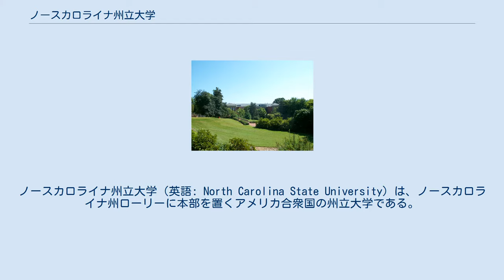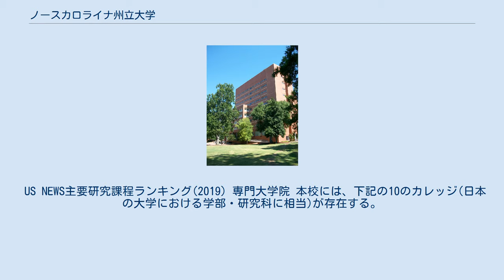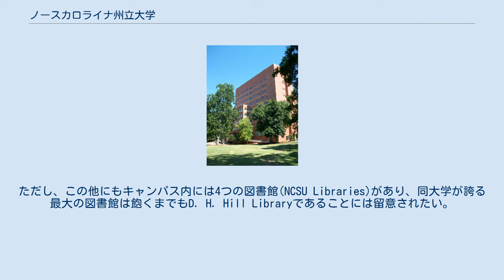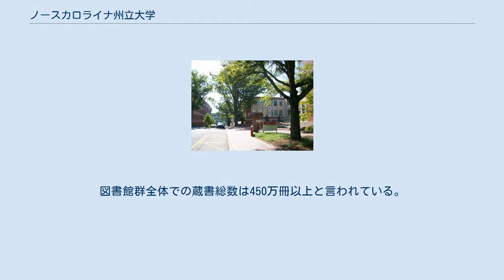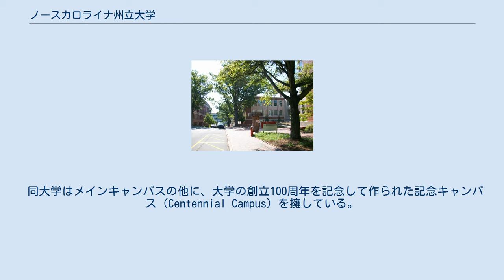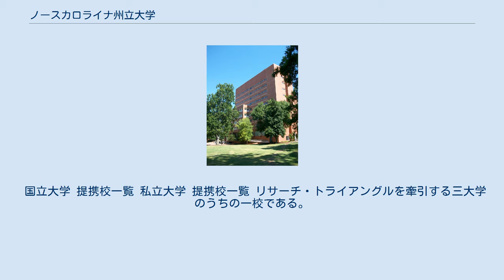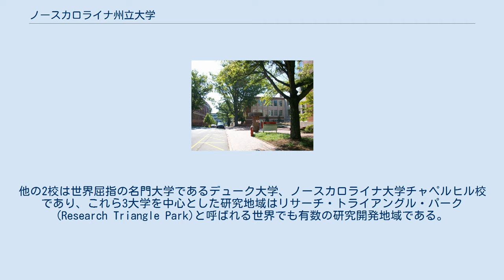ノースカロライナ州立大学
ローリー_(ノースカロライナ州)
アトランティック・コースト・カンファレンス
ノースカロライナ州立大学（英語: North Carolina State University）は、ノースカロライナ州ローリーに本部を置くアメリカ合衆国の州立大学である。
1887年に設置された。
 学生数約35,000人(大学院生は全体の28%程度)を擁する。
近年のノーベル賞受賞者の輩出を含め、米国屈指の研究機関である。
 ノースカロライナ大学システム(UNC System)を構成するノースカロライナ大学群の一つであり、アメリカ東海岸に位置するノースカロライナ州最大の学術研究機関である。
Land Grant (土地開発研究助成)、Sea Grant (海洋研究開発助成)、Space Grant (宇宙開発研究助成)の全ての助成指定を受けており、政府の研究助成金の割り当て金額で常にトップ5にランクインする名門州立大学として知られる。
 アメリカ東海岸最大の研究地域であるリサーチ・トライアングル・パークを構成する三大学のうちの一つであり、その他には、ノースカロライナ大学チャペルヒル校、デューク大学がある。
リサーチ・トライアングル・パークは、スタンフォード大学が牽引するアメリカ西海岸最大のシリコンバレーとよく比較され、東海岸最大の新興研究開発推進地域として期待されている。
 東海岸南部に位置する大学としては珍しく、白人の学生が65%以上を占める。
SATの平均スコアは1,300である。
（1,600点満点）大学生の4年以内の卒業率は約40%である。
 1887年にノースカロライナ州の州都であるローリーに創設された。
1932年にノースカロライナ州内の3つの大学（ノースカロライナ州立大学・ノースカロライナ大学チャペルヒル校・ノースカロライナ大学グリーンズボロ校）が統合されて以来、1969年までにシャーロット校、アッシュビル校、ウィルミントン校も加わって、UNC(University of North Carolina) として単一のシステム(UNC System)で運営されている。
研究開発においては、米国のハイテク産業を牽引する大学の一つとして知られ、また、『誰でも使える』がモットーのユニバーサルデザインを発祥した芸術・デザイン系の大学としても知られる。
なお、スウェーデン王立アカデミーがノミネートするノーベル賞受賞者を輩出している大学としても歴史に名を刻む。
 連邦政府からの補助金額は全米で常に5位以内で、産業界からの補助金額においても全米8位、研究者の特許保有数は全米9位であり、世界屈指の研究学術機関である。
工学に関する研究の評価が特に高い。
 US NEWS主要研究課程ランキング(2019) 専門大学院 本校には、下記の10のカレッジ(日本の大学における学部・研究科に相当)が存在する。
 ローリーへの空路による直行便の就航都市は下記を含む約40都市に上る。
 2013年1月に130億円以上の建設費用を投資してオープンしたJames B. Hunt Libraryは、Automated libraryと呼ばれる世界中でも類を見ない次世代型の図書館である。
BookBotと呼ばれる「人間に代わって、本を本棚から取りに(または、収納をしに)行くロボット」がこの図書館では導入されている。
また、現代的なスタイルを取り入れた建築様式で、世界で最も美しい50の図書館において14位にランクインし、世界で最も素晴らしい図書館25選(25 Coolest College Libraries)にも選出されている。
ただし、この他にもキャンパス内には4つの図書館(NCSU Libraries)があり、同大学が誇る最大の図書館は飽くまでもD. H. Hill Libraryであることには留意されたい。
図書館群全体での蔵書総数は450万冊以上と言われている。
 本学は、州都RaleighにCentral Campus（中央キャンパス）, South Campus（南キャンパス）, West Campus（西キャンパス）, North Campus（北キャンパス）, East Campus（東キャンパス）, Centennial Biomedical Campus（生医学キャンパス）, Centennial Campus（記念キャンパス）の7つのキャンパスを有し、総面積2,110エーカ...